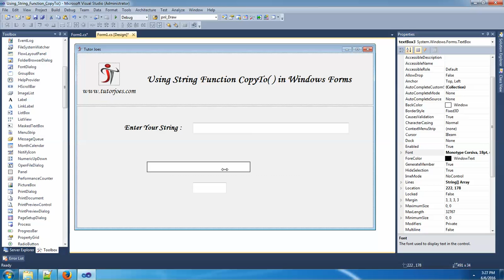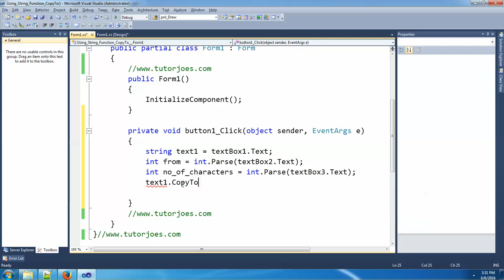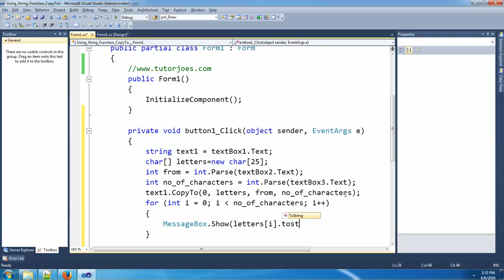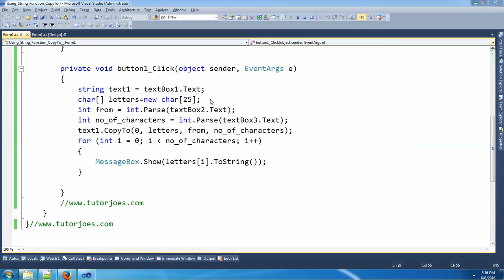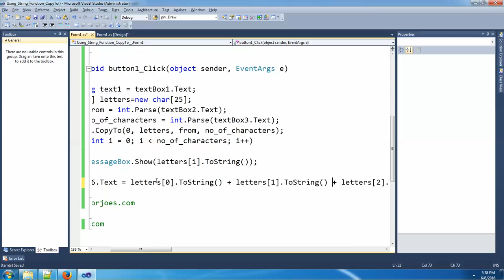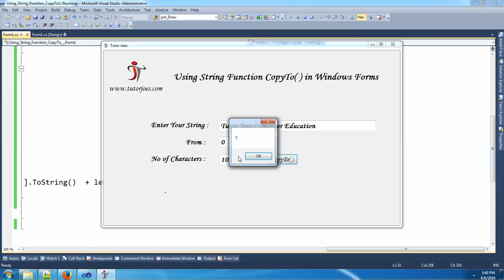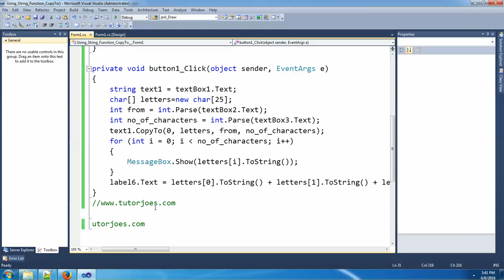String Function CopyTo in C#.Net In Tamil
Horizontal Scroll Bar and Vertical Scroll Bar Tool And Its Properties